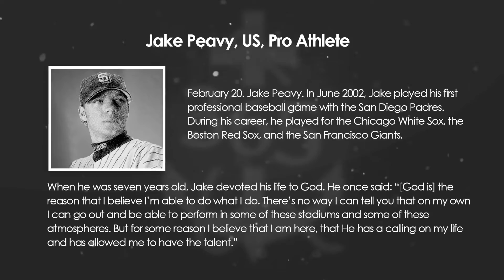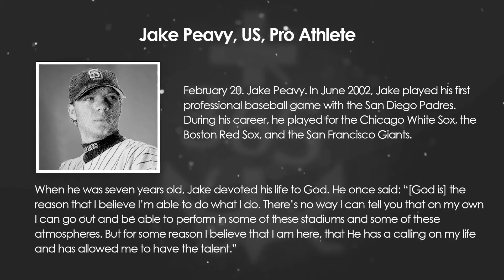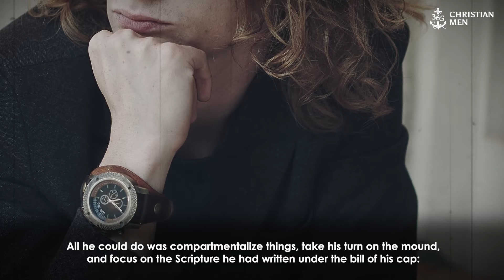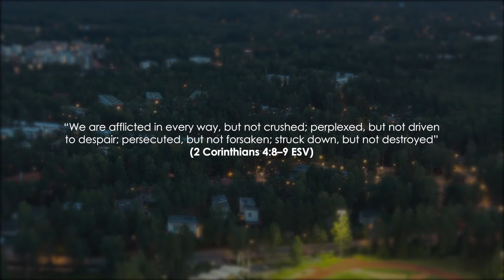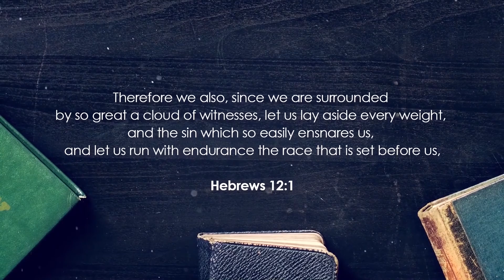February 20th, 2021 Jake Peavy, US, Pro Athlete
February 20. Jake Peavy. In June 2002, Jake played his first professional baseball game with the San Diego Padres. During his career, he played for the Chicago White Sox, the Boston Red Sox, and the San Francisco Giants.
When he was seven years old, Jake devoted his life to God. He once said: “[God is] the reason that I believe I’m able to do what I do. There’s no way I can tell you that on my own I can go out and be able to perform in some of these stadiums and some of these atmospheres. But for some reason I believe that I am here, that He has a calling on my life and has allowed me to have the talent.”
Here’s today’s story.

365 Christian Men is a daily podcast with inspirational stories about real men.